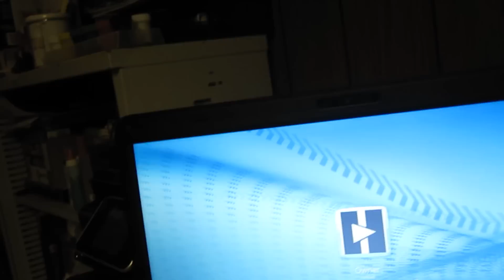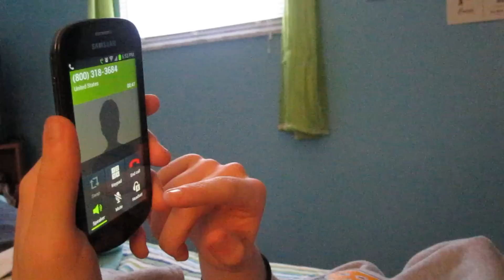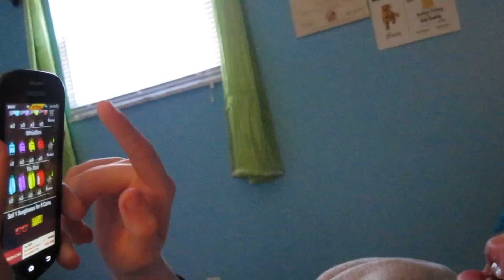FIGHT IN MATH CLASS!?! (wk 21)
SKYPE:
youtube.kfppro